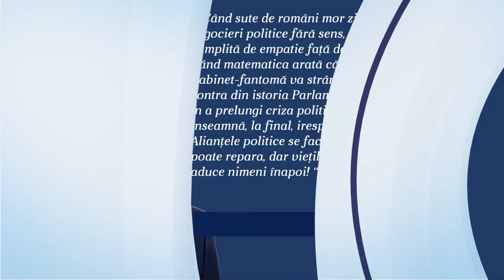”VIEȚILE PIERDUTE NU LE MAI POATE ADUCE NIMENI ÎNAPOI!”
Acestea sunt cuvintele adresate de Președintele PSD România, Marcel Ciolacu